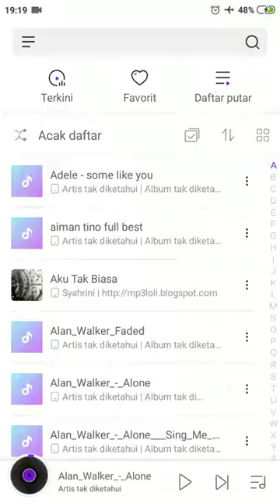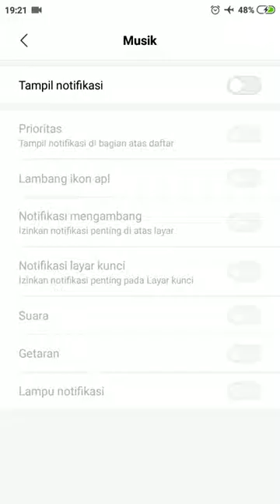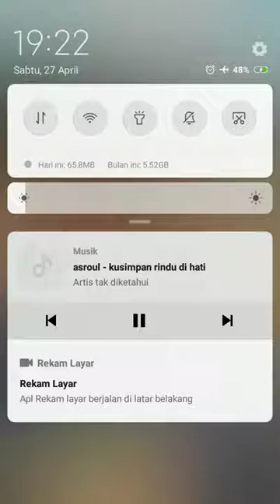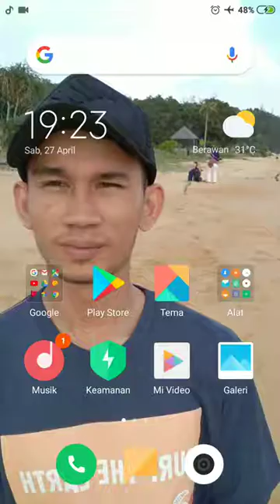Cara memunculkan menu musik kecil di layar beranda toolbar ponsel dan layar kunci | GEN TUTORIAL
Cara memunculkan menu musik kecil di layar beranda toolbar ponsel dan layar kunci

sebelum lanjut ke pembahasan buat kalian yang baru pertamakalinya mampir di channel ini semoga kalian terhibur dan mohon maaf atas segala kekurangan saya dalam menghibur kalian dan, aku ucapkan selamat bergabung di channel ku disini aku membahas berbagai video mulai dari game beserta tutorialnya, dan beragam informasi serta trik android yg mungkin akan kalian butuhkan ntah hari ini atau suatu saat nanti,
Terima Kasih dan Selamat menonton, enjoyyyyyyyyyyyy.